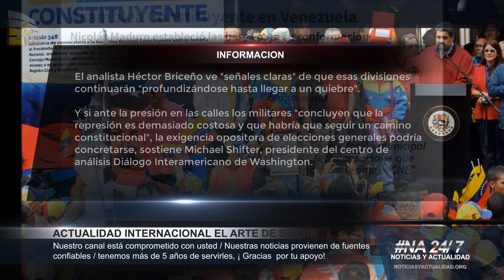Venezuela: La Constituyente *El próximo 30 de julio Venezuela celebra elecciones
unevangeliogratuitoparatodos Venezuela: La Constituyente *El próximo 30 de julio Venezuela celebra elecciones / NA24/7 Casi 20 millones de venezolanos podrán votar para elegir a los miembros de la Constituyente.
¿Qué gana y qué pierde la oposición al negarse a la Constituyente?
Según información del organismo electoral, más de 200.000 extranjeros residentes en Venezuela tienen derecho a votar.
El próximo 30 de julio Venezuela celebra elecciones, en las que 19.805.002 venezolanos están habilitados para sufragar y elegir a los integrantes de la Asamblea Nacional Constituyente (ANC), informó la estatal AVN.
De esa cifra 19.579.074 son venezolanos y 225.928 extranjeros con derecho a voto en esta nación latinoamericana. Hasta el momento, 101.687 venezolanos están inscritos para sufragar en consulados y embajadas en el extranjero.